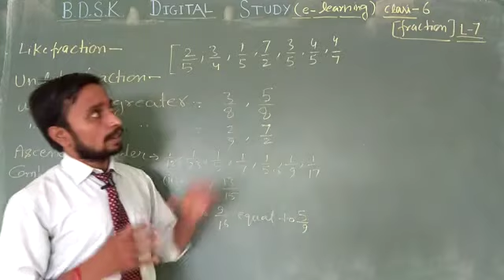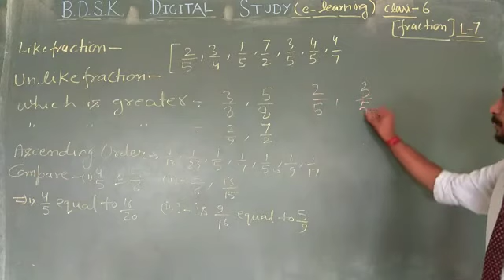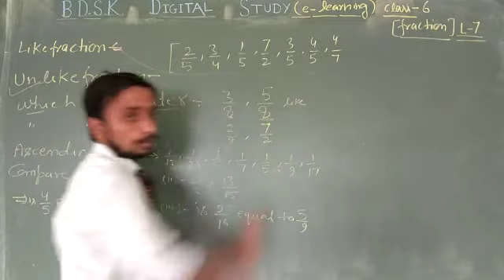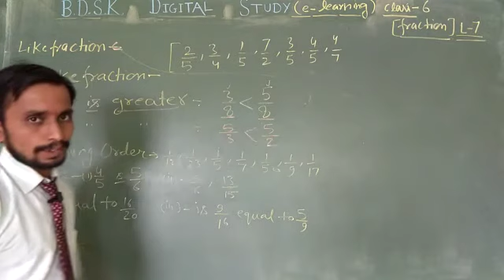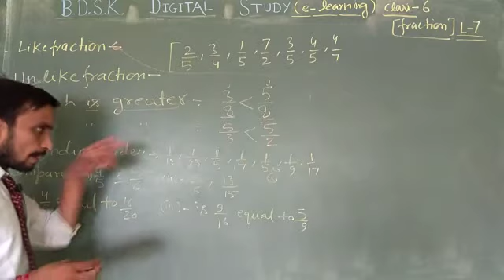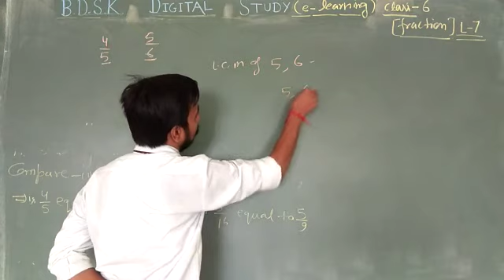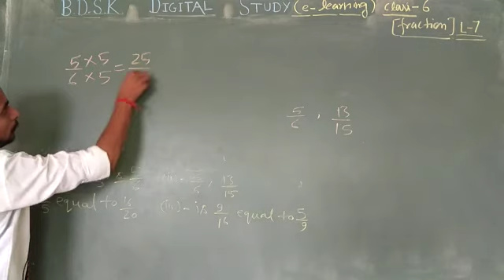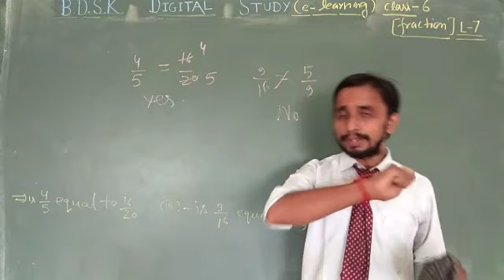BDSK CBSE CLASS 6TH MATHS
Fraction exercise